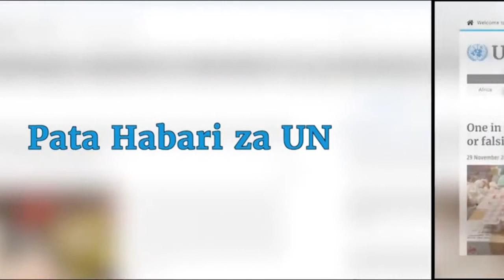CSW yaleta nuru kwa wamasai huko Arusha-Tanzania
Mkutano wa 62 wa kamisheni ya hali ya wanawake duniani, CSW uliofanyika mapema mwaka huu jijini New York, Marekani umezaa matunda kwa wanawake wa jamii yakimasai mkoani Arusha nchini Tanzania.
news.un.org/sw